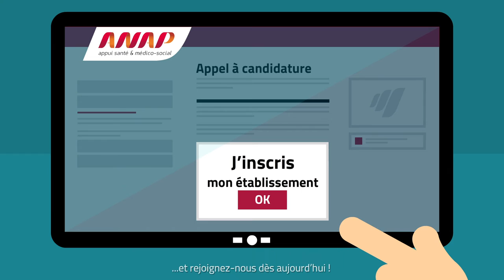Retrouvez toute les productions ANAP sur notre site internet !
est la porte d’entrée sur tous les services offerts par l’ANAP et le meilleur moyen de suivre l’actualité de nos travaux
- vous pouvez y découvrir nos publications et nos outils
- vous pouvez choisir un projet auquel vous souhaitez participer...
- vous pouvez entrer en contact avec nos experts

Retrouvez le catalogue des productions de l’ANAP :
- Les publications et outils en téléchargement
- Mais aussi les publications disponibles au format papier

Suivez l’actualité de l’Agence :
- Des interviews de professionnels engagés dans nos projets
- Des reportages vidéo tournés dans les établissements
- Nos événements à l’agenda
- … nos clins d’œil en temps réel sur Twitter

Participez à un projet de l’ANAP, c’est très simple, consultez la rubrique « Participez à notre action »,... et rejoignez-nous dès aujourd’hui !